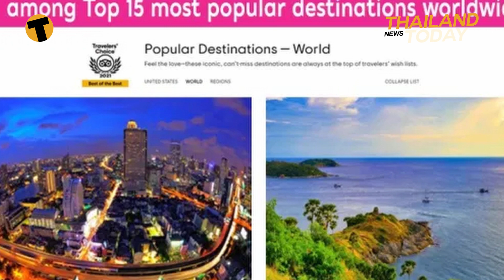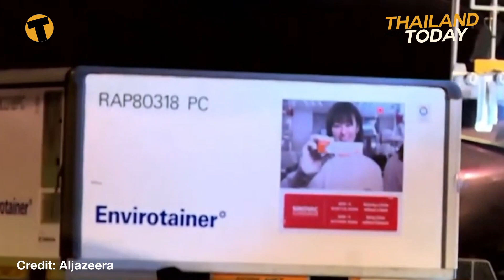Thailand News Today | Chinese vaccine on the way to Thailand | February 9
The Criminal Court has rejected a bid by the Ministry of Digital Economy and Society to remove a piece of online footage that criticises the government’s Covid-19 vaccine rollout, or more precisely the lack of a Covid-19 vaccine roll out. The former leader of the Future Forward Party, Thanathorn, took to Facebook to live stream his thoughts on the government’s handling of the national vaccination programme, criticising officials for procurement decisions and referencing the Thai Monarchy.

Thai firm Siam Bioscience, owned by the Crown Property Bureau, has been given sole rights to manufacture the AstraZeneca/Oxford University vaccine in the Kingdom. Production is expected to begin in mid-2021. But the government had attempted to use the country’s strict lèse majesté law as grounds to remove Thanathorn’s footage and silence the opposition political voice.

However, in its ruling, the court says most of Thananthorn’s criticism was directed at the government’s handling of the vaccine rollout, with little mention of Siam Bioscience. As such, the video could not be considered a violation of the lèse majesté laws or a threat to national security. The finding comes following Thananthorn’s appeal of an earlier ruling that saw the livestream removed from Facebook. The opposition politician has come under fire from staunch royalists, who accuse him of dragging the Monarchy into the debate on Thailand’s vaccine policies and actions.

Not that it's going to much current comfort to the local hotels and tourist industry right now, but the Thai capital, Bangkok, and the southern island of Phuket have come in at number 8 and number 14 respectively, in

TripAdvisor’s Travellers’ Choice Awards 2021. The awards list the most popular worldwide destinations prior to the Covid-19 pandemic and the places people most want to return to once travel opens up again.

According to a press release from the Tourism Authority of Thailand, the awards look at the quality and quantity of reviews and ratings on

TripAdvisor, when determining who makes the grade. Reviews of accommodation, restaurants, and attractions are all taken into consideration.

For the 2021 awards, TripAdvisor looked at reviews and ratings from December 1, 2019 to November 30, 2020. As well as looking at where people travelled to while they still could, the awards also take into consideration the places people dreamed of visiting while the pandemic prevented them from doing so.

Bangkok still remains popular, combining the modern with the historic, with improved public transport networks. A new extension to the Blue Line underground takes passengers to Rattanakosin Island, home to the Grand Palace and Wat Pho, while the capital also boasts an increasing number of Michelin-starred restaurants in addition to its famous street food.

Meanwhile, Phuket’s beaches remain a draw for many international tourists who dream of returning. The awards point out that the island has over 30 sandy beaches to choose from, with a huge selection of hotels and other accommodation providers. The island’s tourism industry has been decimated by the ongoing pandemic, but it seems travellers still have the island in their sights once travel re-opens.

The Acting Chinese Ambassador to Thailand has confirmed that vaccine manufacturer Sinovac Biotech is ready to export its Covid-19 jab to Thailand. Speaking to the PM today, the manufacturer confirmed the vaccine has been approved for export to the Kingdom. But the exact date when Thailand can expect to receive the vaccine has not been confirmed, but the media release did say… “as soon as possible”.

The Thai government has come in for criticism from some corners for being slow to roll out a national vaccination program. In neighbouring Indonesia, the national vaccine rollout began in January, while in Singapore, the first vaccinations were administered at the end of December.

Coup and army leader General Min Aung Hlaing made a televised speech last night to justify seizing power, accompanied by a statement from the military saying that clear action would soon be taken against the demonstrators.

Protests continued again today, especially around the largest city Yangon, including near the HQ of the National League for Democracy, the party of deposed leader Aung San Suu Kyi, who was arrested early last Monday during the coup.